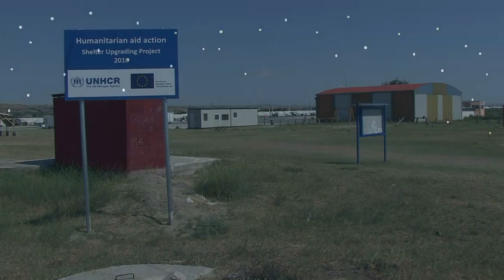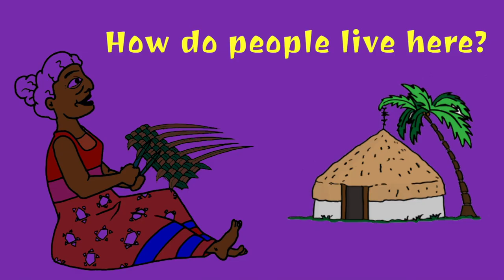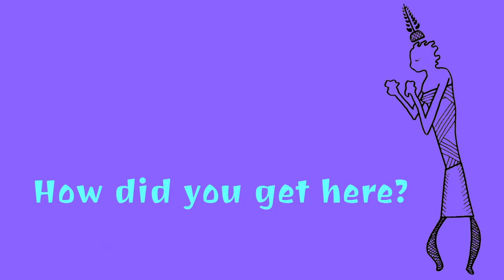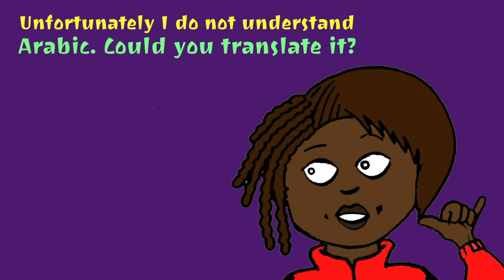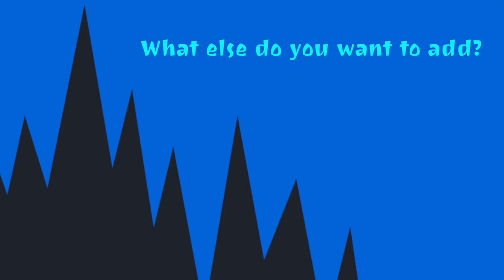Nea Kavala Refugee camp